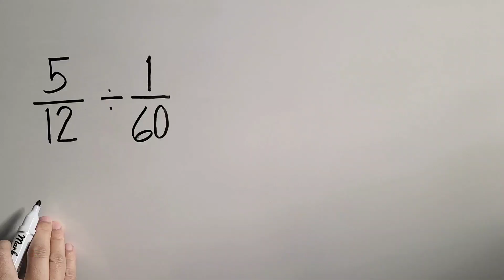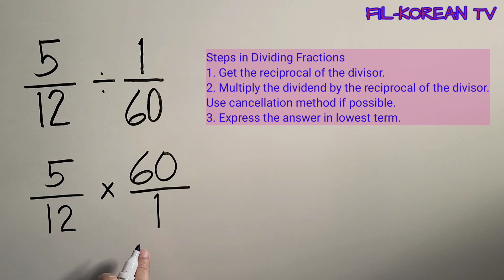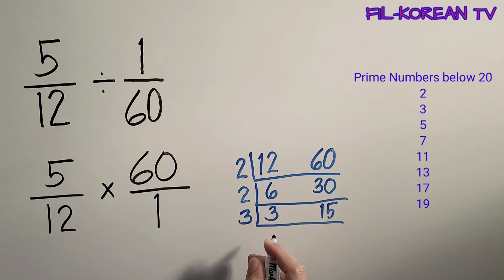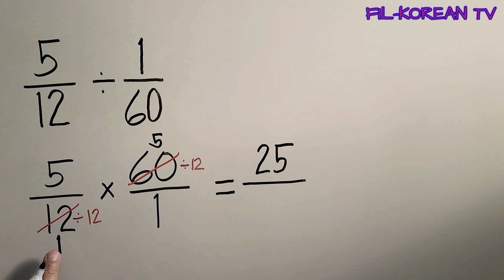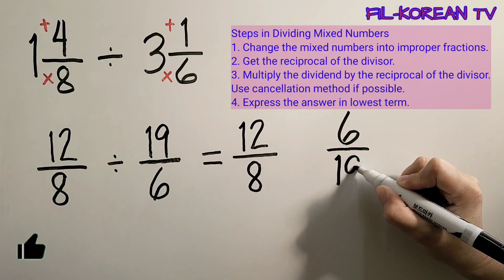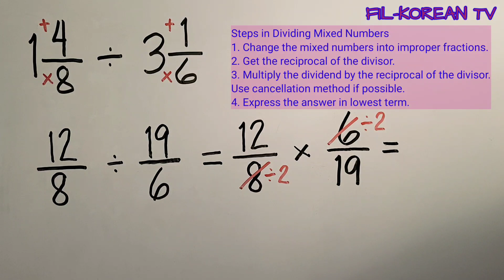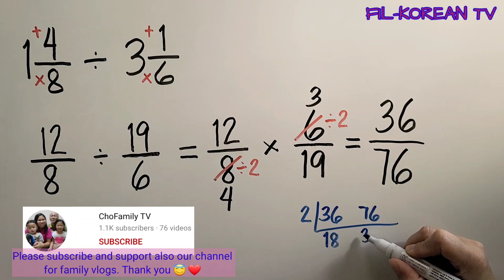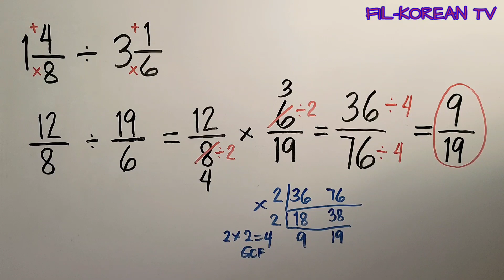Dividing Simple Fractions and Mixed Fractions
In this video I'll teach you how to divide fraction by another fraction and mixed number by another mixed number step by step.

God bless

division of fractions and mixed numbers
division of fractions and mixed fractions
division of whole numbers and fractions
How to divide fractions
How to divide fractions step by step
How to find the quotient of fractions
How to get the quotient of fractions
What are the process in dividing fractions
What are the steps in dividing fractions
What are the step by step process in dividing fractions
how to divide whole numbers and fractions
how to divide whole numbers and mixed numbers
how to divide whole number by a fraction
how to divide mixed numbers and whole numbers
how to divide mixed number by a whole number
how to divide mixed numbers and fractions
how to divide mixed number by a fraction
how to divide mixed numbers
how to divide mixed number by a mixed number
how to divide fractions with whole numbers
how to divide mixed fractions
how to divide mixed fractions with whole numbers
how to divide mixed fractions by fractions
how to divide mixed
how to divide mixed fractions with same denominators
how to divide mixed numbers with unlike denominators
how to divide  mixed numbers with proper fractions
how to divide mixed numbers with different denominators
how to divide mixed numbers by whole numbers
how to divide whole numbers by  fractions
how to divide whole numbers by mixed numbers
how to divide whole numbers by mixed fractions
how to divide whole numbers into fractions
how to divide whole numbers by improper fractions
how to divide whole numbers by unit fractions
dividing simple fractions and mixed numbers tagalog
dividing simple fractions and mixed fractions tagalog
dividing simple fractions and mixed numbers tagalog version
dividing simple fractions and mixed numbers tagalog  grade 6 module 5
dividing simple fraction whole number by fraction and vice versa
dividing simple fractions tagalog
paano magdivide ng fraction
paano magdivide ng fraction tagalog
dividing fractions
dividing fractions and mixed numbers
dividing simple
multiplying and dividing fractions
multiplying and dividing mixed fractions